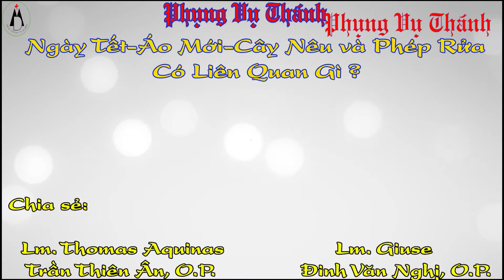Ngày Tết + Áo Mới + Cây Nêu Và Phép Rửa Có Liên Quan Gì Với Nhau ?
Chương Trình PHỤNG VỤ THÁNH do TTMV ĐA MINH thưc hiện.